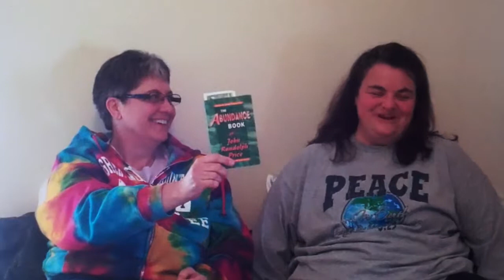40 Day Prosperity Plan Day 31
Get these videos by email and find other Feeding Friend-zys

This study has helped us appreciate what we have and where we are at now. We have ALL we need inside of us. We don't have to look outside of us to feel better anymore.